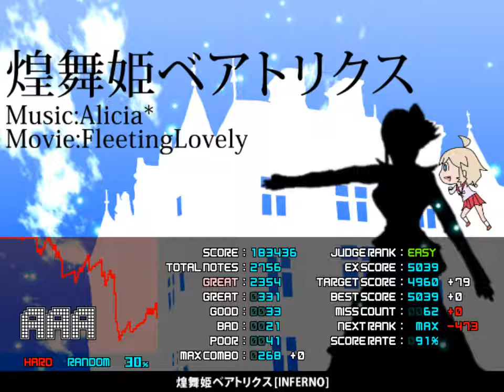[bms] 煌舞姫ベアトリクス [INFERNO]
★20 1호 하드클임ㅎㅎ 점선면입체가 깨져서 도전해봤는데 얼마전에 비참하게 깨진것에비해 굉장히 잘쳐졌네요